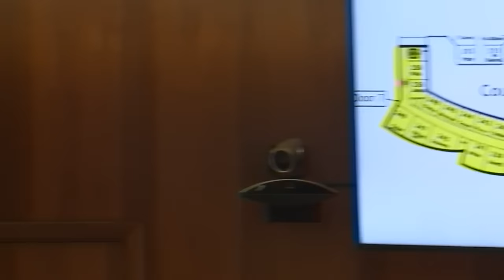Miller court hearing for Oxford high school shooter (Part 5)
Day two of the Oxford High School shooter’s Miller hearing is scheduled to begin Friday morning, picking up after a day of disturbing testimony and evidence shared in court.